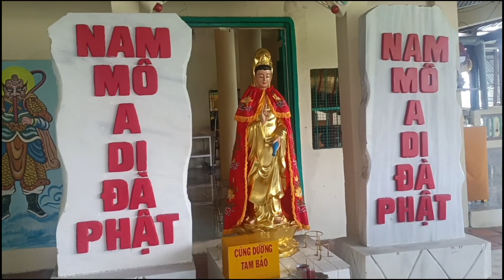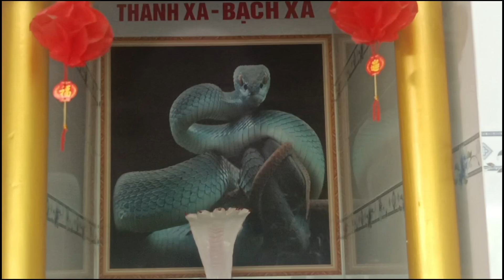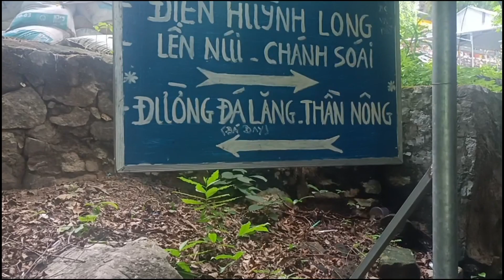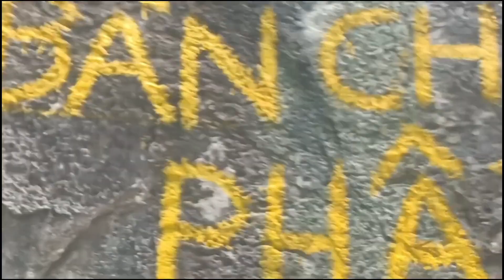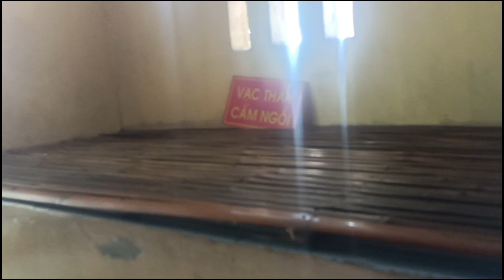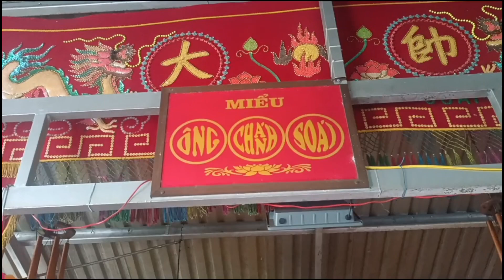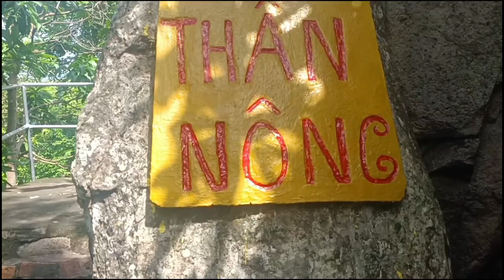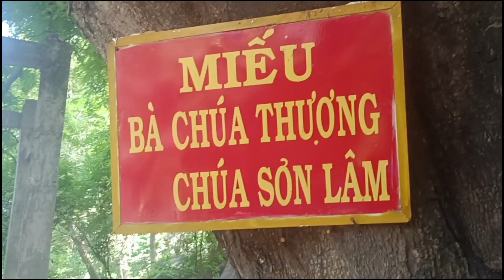Viếng Núi Trà Sư Huyện Tịnh Biên Có Nhiều Dấu Tích Bí Ẩn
Viếng Núi Trà Sư Huyện Tịnh Biên